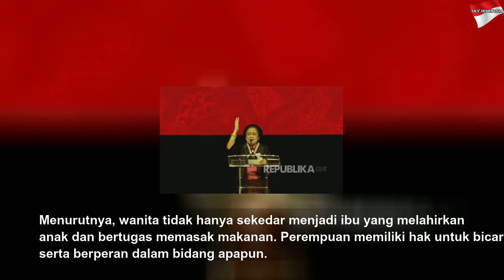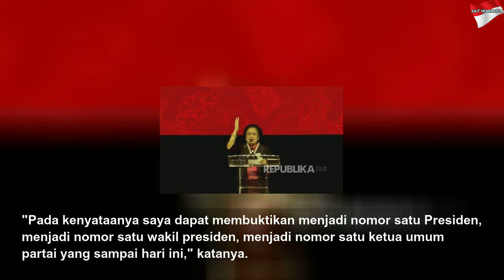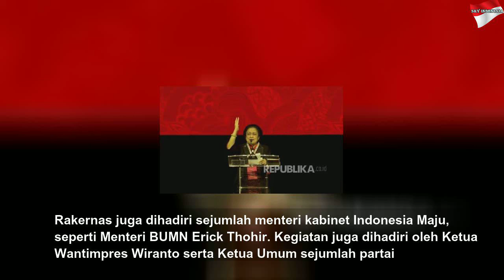Megawati: Saya Dapat Buktikan Jadi Nomor Satu Presiden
Megawati: Saya Dapat Buktikan Jadi Nomor Satu Presiden | Black Life
Ketua Umum Partai Demokrasi Indonesia Perjuangan (PDIP) Megawati Soekarnoputri kembali menyinggung isu perempuan. Dia meminta agar para perempuan Indonesia lebih percaya diri dan berusaha keras agar...